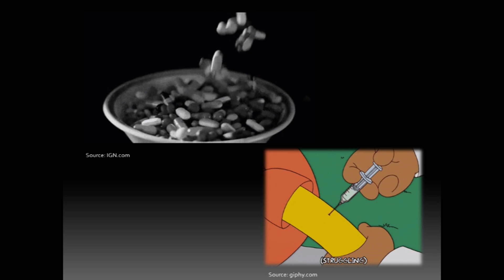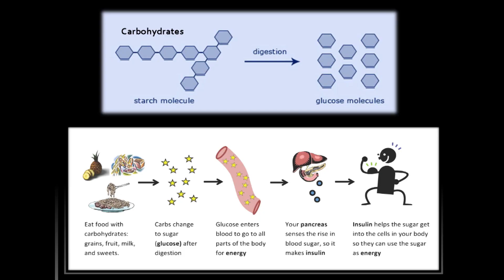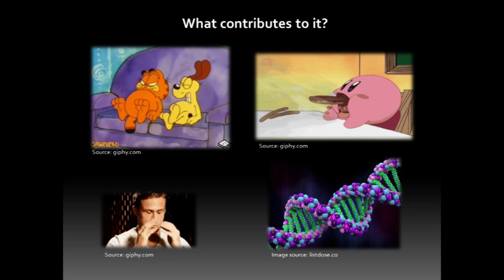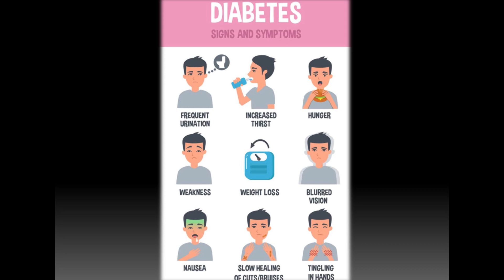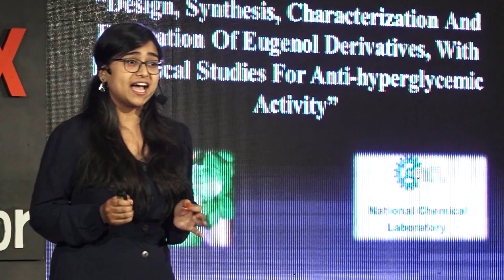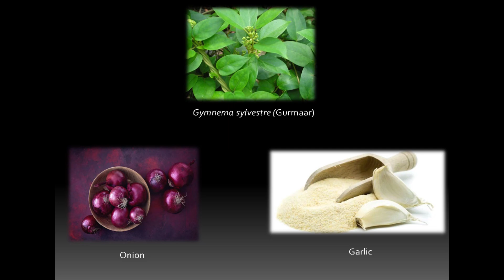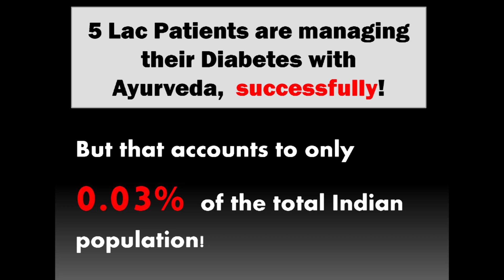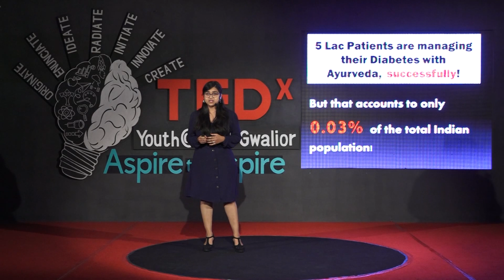The Sweet Truth about Diabetes | Mona Bartar | TEDxYouth@LAHSGwalior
NOTE FROM TED: Please do not look to this talk for medical advice. We've flagged this talk, which was filmed at a TEDx event, because it contains many assertions about Ayurveda that are not supported by the scientific community. TEDx events are independently organized by volunteers. The guidelines we give TEDx organizers are described in more detail

A promising talk that brings forth breakthrough research that promises excellent anti-diabetic remedies in the form of herbal drugs that are devoid of  dangerous side effects. So here's some good news for diabetics!

Mona is reckoned for her sincerity and graciousness. She has always been equally keen about Science as well as Literature the two disciplines that have the power to elevate human existence. Despite having multivariate interests, Science is what she’s passionate about. Digging deeper into the hidden mysteries and opening up new horizons, is what she finds the most challenging. No matter how indifferent work turns out to be, she knows she can keep up with the task, with her strongest asset - sincerity ! Whether it is serious Biotechnological Research or being an Editor, Author , Blogger or Illustrator, she has donned all these hats with grace. Being a Bahai by religion she has also Served as a Volunteer at the Baha'i House of Worship, Lotus Temple, New Delhi. Her ambitious research project carried out at CSIR-NCL, Pune looks at futuristic solutions towards the management of Diabetes which is placed among the most highly occurring diseases of the world.  An LAHS alumna reckoned for her sincerity and graciousness , Mona has always been equally keen about Science as well as Literature the two disciplines that have the power to elevate human existence. Despite having multivariate interests, Science is what she’s passionate about. Digging deeper into the hidden mysteries and opening up new horizons, is what she finds the most challenging. No matter how indifferent work turns out to be, she knows she can keep up with the task, with her strongest asset - sincerity !

Whether it is serious Biotechnological Research or being an Editor, Author , Blogger or Illustrator, she has donned all these hats with grace. Being a Bahai by religion she has also Served as a Volunteer at the Baha'i House of Worship, Lotus Temple, New Delhi.

Her ambitious research project carried out at CSIR-NCL, Pune looks at futuristic solutions towards the management of Diabetes which is placed among the most highly occurring diseases of the world. This talk was given at a TEDx event using the TED conference format but independently organized by a local community.